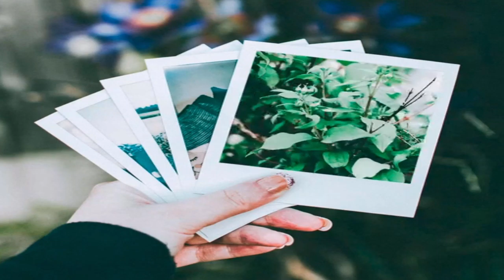Sing us a Song - Lucas Rabel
Sing us a Song by Lucas Rabel